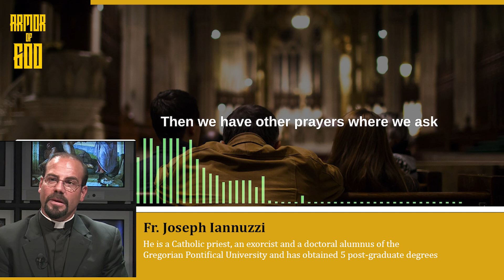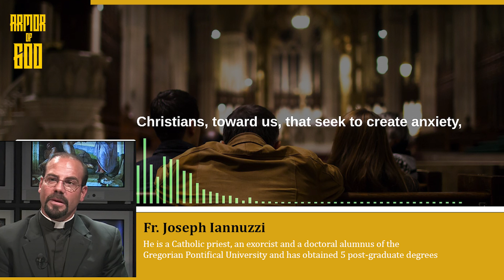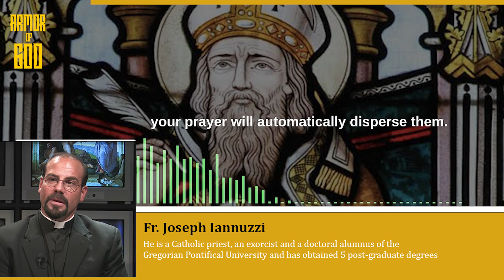5 Minutes: Protecting yourself from spells (Occults, Witches and Wizards) - Fr. Joseph Iannuzzi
4 Minutes: Protecting yourself from spells (Occults, Witches and Wizards) - Fr. Joseph Iannuzzi